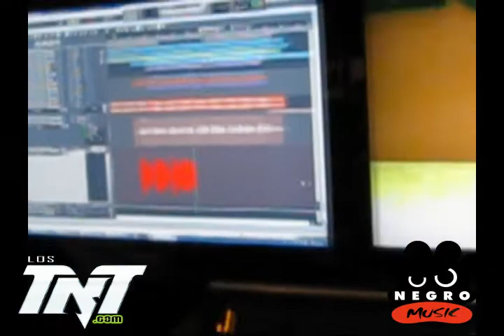NEGRO MUSIC: LOS TNT feat JHON KELVIN GRABACION COROS EN DIGITAL STUDIOS NEGRO MUSIC...